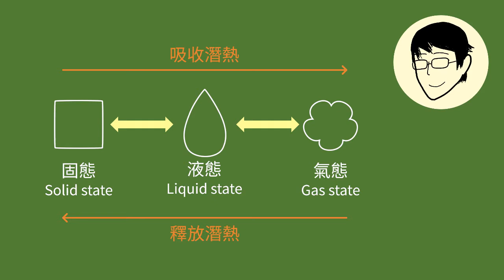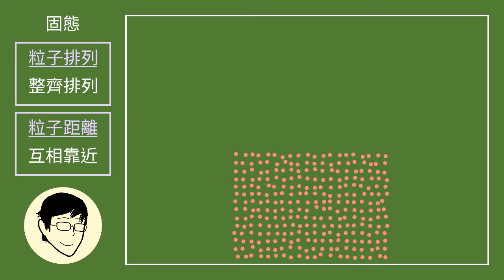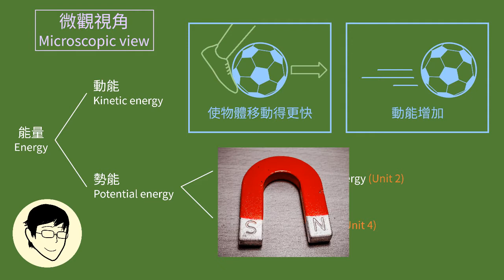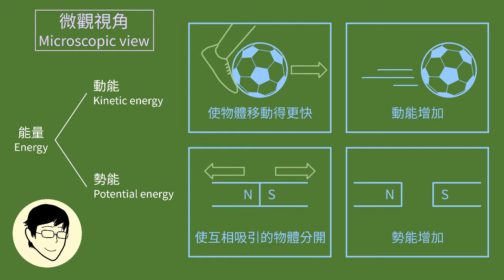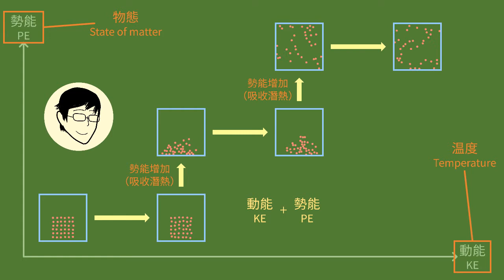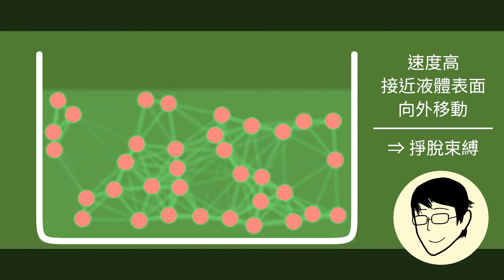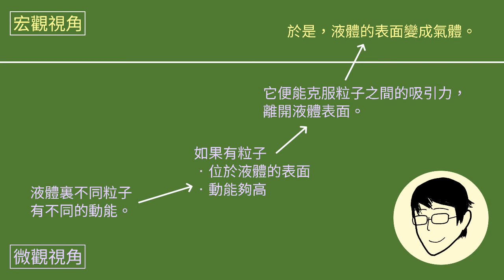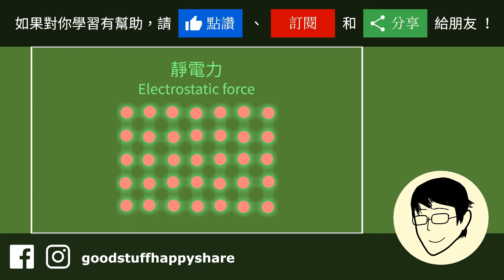1-3 物態（下）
第三課最後一集，我們再一次跳進微觀世界裏，嘗試尋找潛熱的由來以及蒸發的原理。這些問題的核心，在於粒子之間的吸引力，以及與這吸引力有關的「勢能」。

0:00 導言
0:40 從微觀視角看物態
3:00 動能與勢能
4:52 潛熱的微觀解釋
7:41 蒸發的微觀解釋

補充資料：

﹝靜電力與化學鍵﹞

我在影片裏說「粒子受靜電力互相吸引而聚在一起」，這其實是有點過份簡化的說法。如果你有選修化學，就會學過好幾種不同的化學鍵（chemical bond），例如離子鍵（ionic bond）、共價鍵（covalent bond）、氫鍵（hydrogen bond）、范德華力（Van der Waals force）等等，而粒子就是透過這些化學鍵互相吸引而聚在一起的。
那麼，靜電力與化學鍵之間的關係是甚麼？本質上，化學鍵就是靜電力。不過，一個化學鍵是很多粒子之間的靜電力綜合起來的結果。
以水為例，「水的粒子」即是「水分子」，而水分子由 2 個氫原子和 1 個氧原子組成；氫原子由 1 個原子核和 1 個電子組成，氧原子則由 1 個原子核和 8 個電子組成。因此，一個「水的粒子」實際上是「3 個原子核和 10 個電子」。假設原子核是簡單的帶電粒子，那麼「兩個水粒子的互動」就是「26 個簡單帶電粒子的互動」，當中涉及的靜電力達到 26C2 = 325 對。這 325 對靜電力可拆開並（大致）重新組合為「6 個原子的內部吸引力」、4 個共價鍵、1 個氫鍵和 1 個范德華力：電子與原子核受靜電力作用而聚在一起，形成 6 個原子；氫原子與氧原子受共價鍵作用而聚在一起，形成 2 兩水分子；兩個水分子受到氫鍵和范德華力作用而聚在一起。
在化學課裏，老師會清楚地區分「分子」與「原子」，並各種的化學鍵；在中學程度的物理課，我們則只會以「粒子」和「靜電力」籠統稱之。

（順帶一提，我製作此影片中的動畫時，並不是嚴格地根據化學鍵的數學形式進行模擬，而是採用相對簡單的彈簧模型和粒子碰撞模型。）